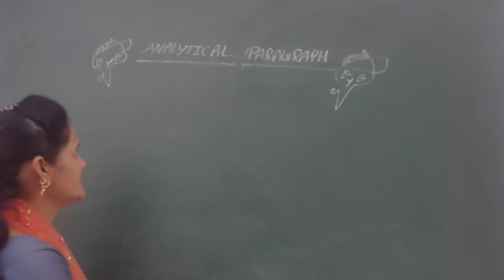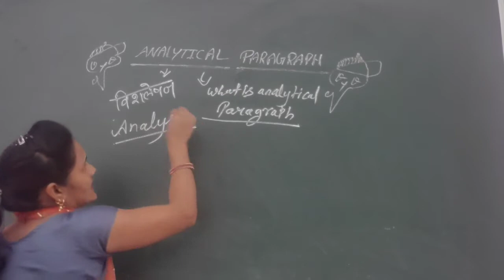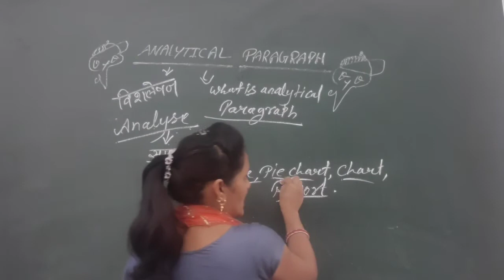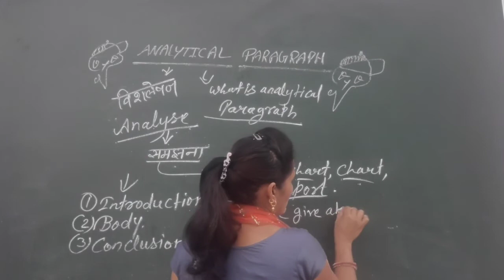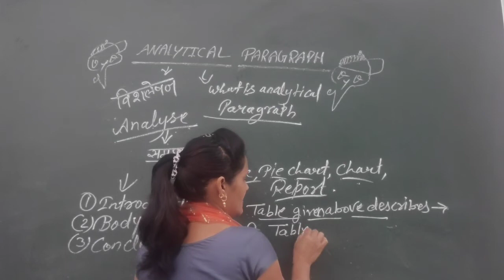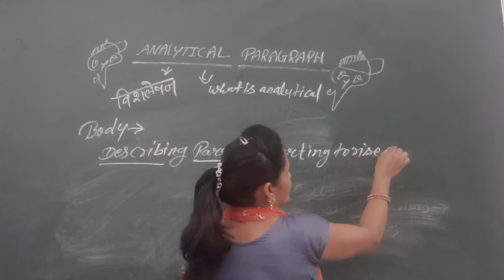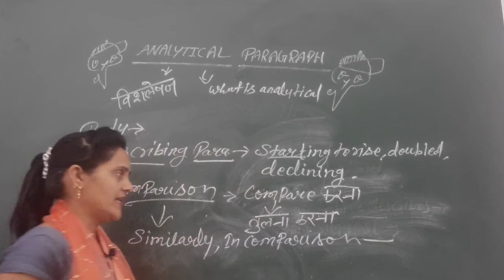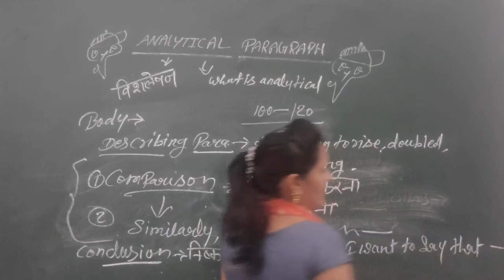Analytic Paragraph, Most Important Topic, Class 10th And 12th, CBSE Board, Rajasthan Bord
Analytic Paragraph class 10th and 12th ||

English
CLASS 10 CBSE and RBSE
and 12th.

thanks